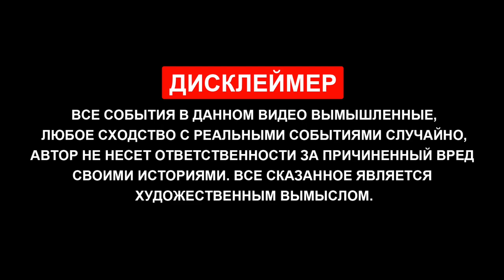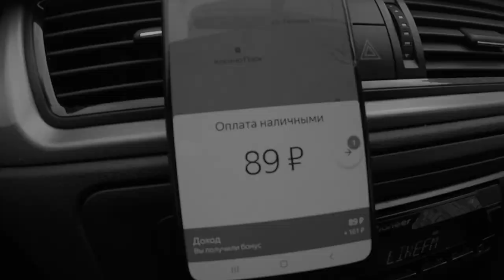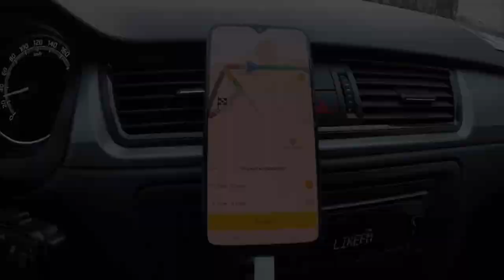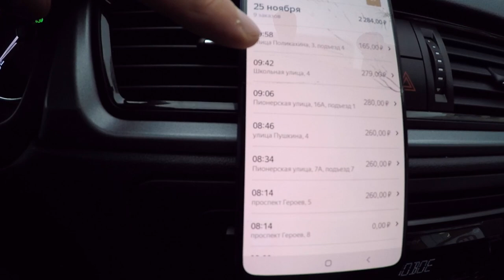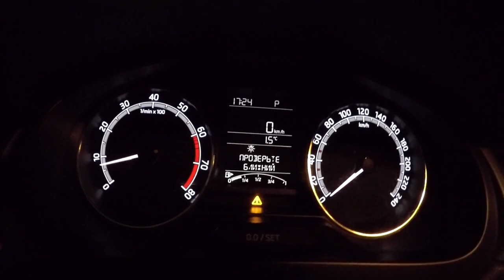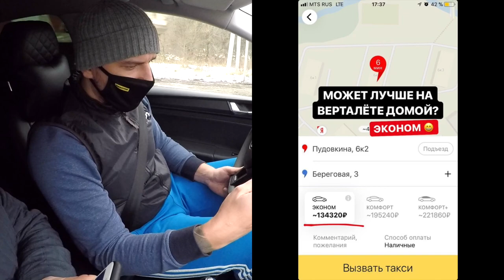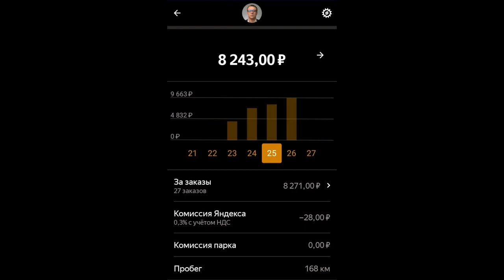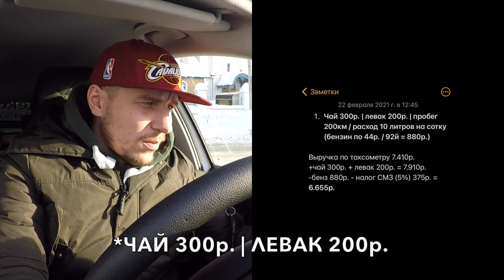Заработок в такси | 25 000р за 3 дня в экономе ?!?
Ребят, в последнее время от многих друзей и знакомых слышу рассказы о том, что водители такси во время выполнения заказа жалуются на работу и на то, что совсем не заработать. Для меня такая позиция конечно не понятна, и тем более не понятно зачем об этом жаловаться клиенту. Я думал, что это, возможно, такая тактика, чтобы получить дополнительные чаевые от клиента в такси. Слыша все эти истории от людей, я решил отснять небольшую часть про заработок и то, что я делаю во время работы в течении дня на своей машине. Так же посчитать точно все цифры за вычетом возможных расходов и показать их, а вы уже сами решайте можно заработать в такси или нет.